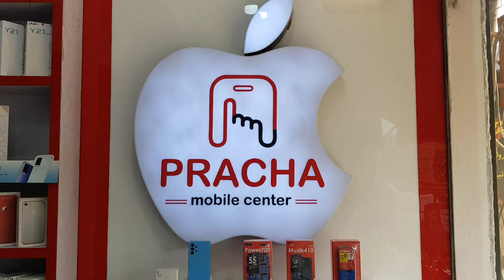Used vivo Mobile | used Mobile price |vivo s1 used price| second hand mobiles price| used vivo Model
In this video i will tell you the used prices of  used vivo y20 & y12s in Pakistani market and also show both devices camera features and complete specs and warranty and market availability and also used mobile vivio mobile chepest used mobile in this market

Pracha Mobile center
contact whts app number
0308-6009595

Assalam- o-Alikium,
This Technical two brothers
Technical two brothers provides golden opportunity to unemployed people especially ladies to learn the commercial level recipes that are served in restaurants so that they can start their own business from home or at commercial level.

Topic cover
used mobile price in pakistan 2021|used mobile price in pakistan|used mobile market in karachi|used mobile market in lahore,
used mobile price in pakistan 2022|used mobile in karachi,
used mobile under 30000 in pakistan|used mobile in pakistan,
used mobile accessories|used mobile android|buying a used mobile home|moving a used mobile home|used mobile business in pakistan,